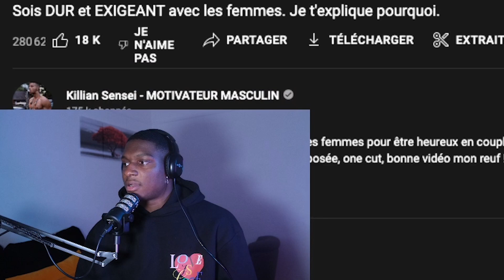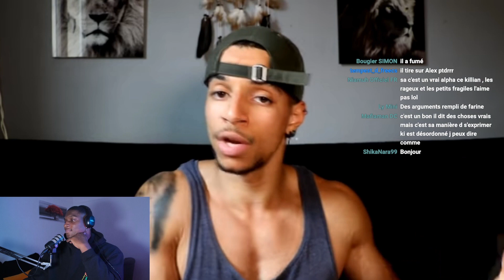KILIAN SENSEI vs ALEX HITCHENS 2